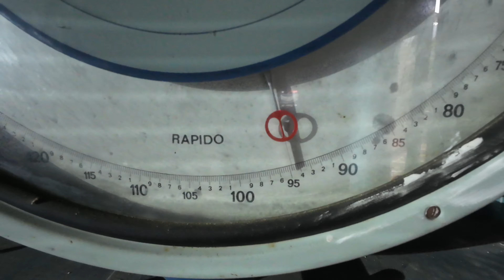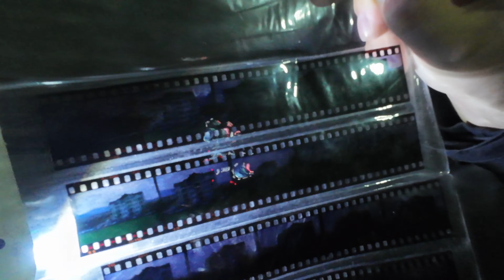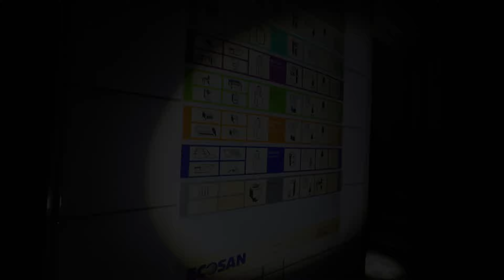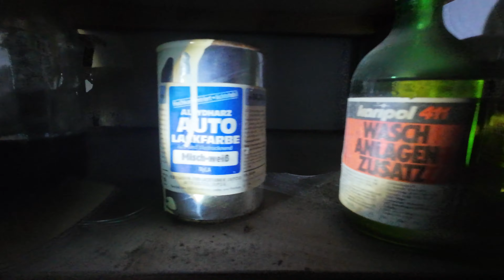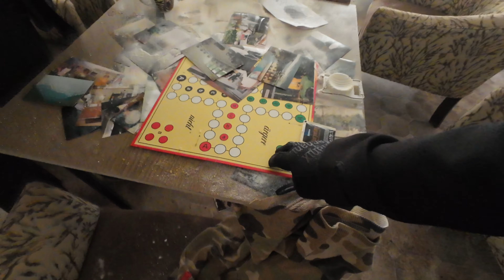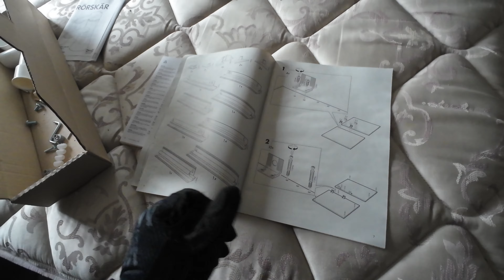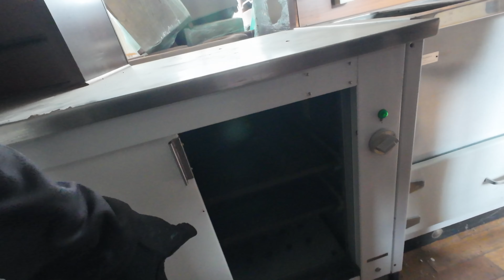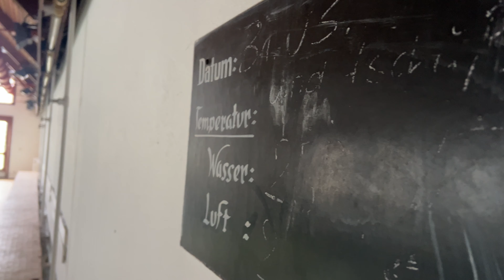Warum war hier Schluss..? das geheimnisvolle Hotel | Lost Place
Hey Leute...bei der heutigen Erkundung werden wir vor viele offene Fragen gestellt und müssen uns Stück für Stück durch ein sehr spannendes Hotel durcharbeiten, bei dem wir feststellten das das nicht das einzigste war, wofür es in der Vergangenheit genutzt wurde. viel Spaß😊